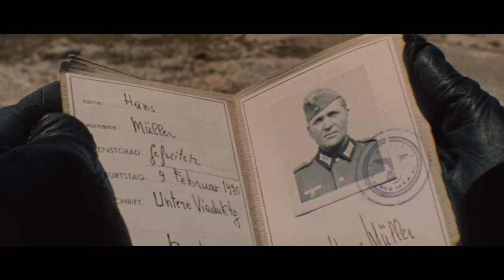Hell in Normandy | Drama | War | HD | Full movie in english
Director: Alfonso Brescia
Writers: Maurice De Vries, Lorenzo Gicca Palli
Stars: Guy Madison, Peter Lee Lawrence, Erika Blanc
(1968)

The movie is set during World War II in the days just prior to the D-Day invasion. A special parachute unit is sent to destroy a German flame thrower installation on Omaha Beach.